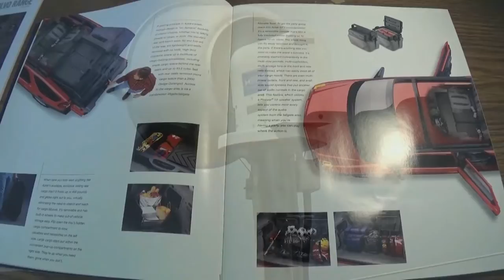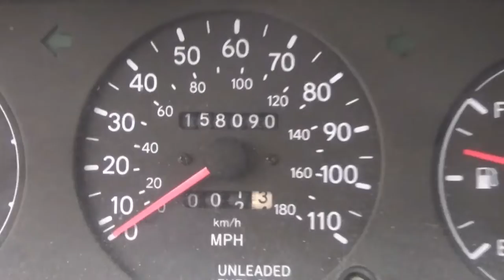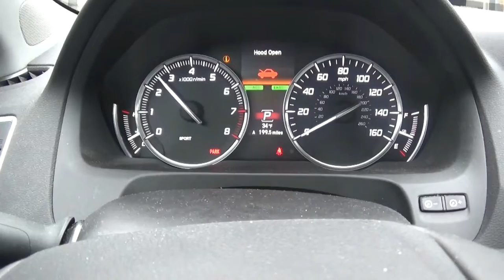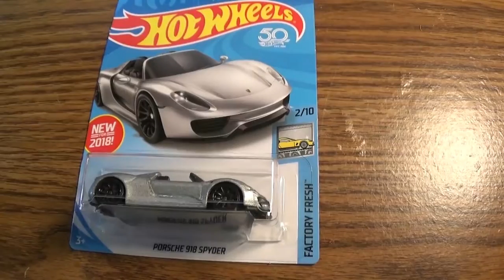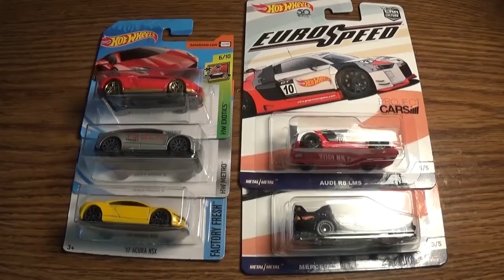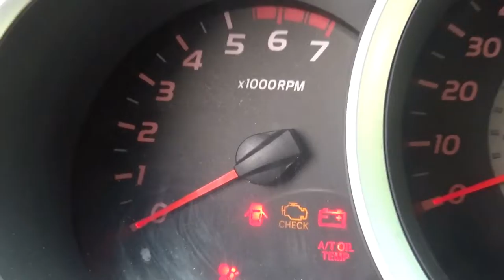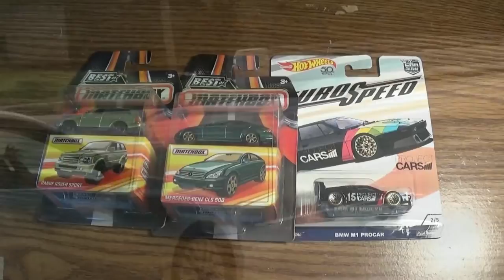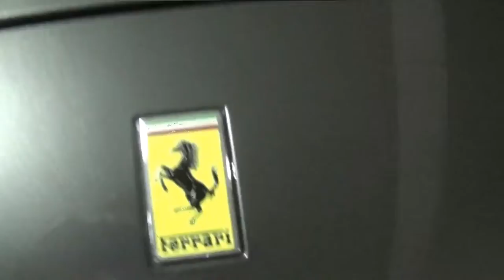1 Year of UteTube21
Alright guys, i've been on YouTube for 1 year. Hav to say over the year i've been on YouTube, i've improved quite a bit. Camera work, editing, but not including editing flaws like bad audio, which my video editor does.
Vids in order:
1.) All the vehicles I own in Asphalt 8: Airborne
2.) Fairborn Ohio Tornado Siren Test: 1/1/18 (feat: FS 508's & FS 2001 SRN's)
3.) ASC RM-127 Walkaround, Kettering Oh
4.) Hot Wheels 2000 World Tour 5-pack review
5.) Hot Wheels 1997 California Dreamin' 5-pack review
6.) UAR - 1995 Toyota Corolla DX
7.) Kettering Ohio Tornado Siren Test: 3/5/18 (feat. ASC RM-127's)
8.) UAR - 2018 Dayton Auto Show
9.) ASC RM-127 Tornado Siren Test: Kettering OH (4/2/18)
10.) Kettering Ohio Tornado Warning: 4/3/18 (feat: an epic ASC RM-127 Ambience)
11.) UAR - 2015 Acura TLX V6 Advance
12.) 4/28/18 - Unboxing #1 - feat "Cars and Donuts" Series Cars and Other Various Vehicles
13.) Asphalt 8 - Multiplayer - Spring Fling Season - Nissan Skyline GT-R R34
14.) 5/8/18 & 5/12/18 - Unboxing #2 - feat. Forza Series cars, and others
15.) 5/14/18 - Unboxing #3 - feat Hot Wheels Mainline Series Cars
16.) 5/19/18 - Unboxing #4 - feat HW Mainline Cars
17.) Top Gear - Vauxhall VXR8 Maloo - Instrumental - Late of The Pier: VW
18.) 5/27/18 - Unboxing #5 + Small In-Store Hunt - feat Matchbox 65th Anniversary vehicle & HW Mainline's
19.) FS 508 Tornado Siren Failure Unit - Fairborn Ohio - 6/4/18 - feat: very distant Whelen 2905 Ambience
20.) Asphalt 8 - Wensday Heat 6/13/18 - Ferrari 458 Italia
21.) UAR Vlog - 2018 Dayton Cars & Coffee Meet 5
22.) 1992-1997 Toyota Corolla Door Chime SFX
23.) 6/19/18 & 6/21/18 - Unboxing #6 - feat HW Mainlines & Others
24.) ASC RM-127 Tornado Siren Test - Alert & Attack - Kettering OH - 7/2/18
25.) 7/4,5/18 - Unboxing #7 & In-Store Hunt - feat: Porsche 356 Speedster & MBX Audi R8
26.) UAR Vlog - 2018 Greene County 4th of July Car Show
27.) 7/12/18 - Unboxing #8 - feat Internationals, Mainline, & Euro Speed's
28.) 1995 Toyota Corolla DX - A Goodbye
29.) UAR - 2011 Toyota Tacoma TRD Sport
30.) UAR Vlog - 2018 Dayton Cars & Coffee Meet 8
31.) UT21 Unboxing #9 - feat: Euro-Speeds
32.) Kettering OH Car-Spotting Compilation #1 - 7/9/18
33.) Kettering OH Car-Spotting Compilation #2 8/1/18
34.) My Diecast Vehicle Collection as of 8/5/18
35.) UT21 Unboxing 10 - Feat Euro-Speed BMW M1 Pro Car, MBX Collectables, & Open Road-Sters 5-pack
36.) UAR Vlog - 2018 Huber Heights British Car Day
37.) UAR Vlog - 2018 St. Leonards Cruise-In
38.) 8th Gen Chevrolet Impala Personalization Instruction CD
39.) Kettering & Centerville OH Car-Spotting Compilation #3
40.) UAR Vlog - 2018 Dayton Cars & Coffee Meet #10
41.) FS 508-128 Tornado Siren Test - 2 Alerts - Fairborn OH - 9/3/18
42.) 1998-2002 Toyota Corolla Door & Light Dimmer Chime SFX
43.) Kettering OH Car-Spotting Compilation #4
44.) UAR Vlog - 2018 Dayton Cars & Coffee Meet #11
45.) UT21 Unboxing #11 - Feat: 1:36 McLaren 675LT, MBX & HW Mainlines
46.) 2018 Dayton Cars & Coffee Meet #12
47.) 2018 Dayton Cars & Coffee Meet #13
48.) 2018 Dayton Cars & Coffee Season 5 Finale (Meet 14)